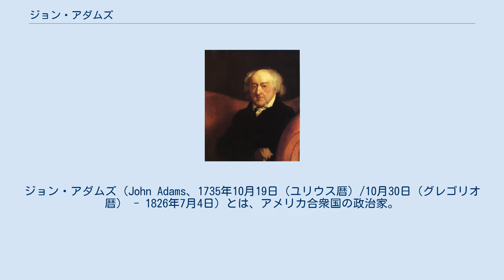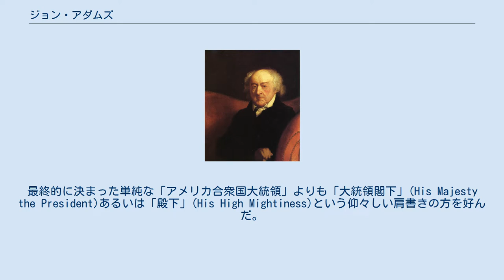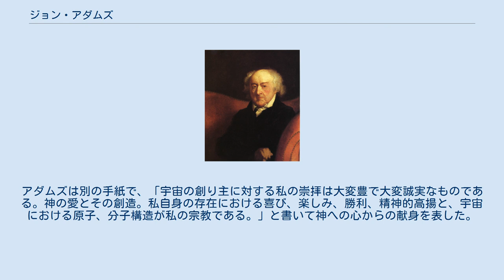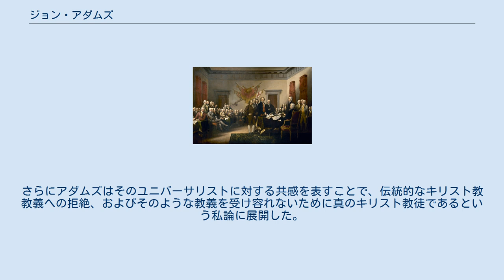ジョン・アダムズ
ジョン・アダムズ（John Adams、1735年10月19日（ユリウス暦）/10月30日（グレゴリオ暦） - 1826年7月4日）とは、アメリカ合衆国の政治家。
副大統領（初代、1789年から1797年の2期）、大統領（第2代、1797年-1801年）。
アメリカ海軍創設者である。
アメリカ合衆国建国の父の中でも最も影響力があった者の1人とされている。
 アダムズはアメリカ革命の初期に著名になった。
大陸会議にはマサチューセッツ湾植民地の代表として出席し、1776年に大陸会議がアメリカ独立宣言を採択するときに指導的な役割を果たした。
大陸会議からヨーロッパに派遣され、イギリスとのパリ条約締結では交渉の主役となり、またアムステルダムから重要な借款を得る中心人物だった。
 アダムズは独立に貢献したことで、ジョージ・ワシントンの下で2期副大統領を務め、また第2代大統領にも選出されることになった。
この大統領としての任期の間、自身の連邦党（アレクサンダー・ハミルトンが率いる一派）内部での抗争と、新しく頭角を現したジェファーソン流共和主義者との党派抗争に悩まされることになった。
また論争の多かった外国人・治安諸法に署名した。
大統領任期中の最大の功績は1798年にフランスとの擬似戦争危機を平和的に解決したことである。
 1800年大統領選挙で、トーマス・ジェファーソン（当時の副大統領）に再選を阻まれた後は、マサチューセッツ州に引退した。
妻のアビゲイル・アダムズとともにアダムズ政治一家と呼ばれる政治家、外交官および歴史家の家系を作り育てた。
彼の息子ジョン・クィンシー・アダムズは第6代アメリカ合衆国大統領になった。
アダムズの功績は当時他の建国の父ほどは評価されなかったが、現代ではより大きな評価を受けるようになってきた。
 2001年10月にロナルド・レーガンに抜かれるまでアメリカ歴代大統領の中で最長寿記録を誇っていた（90歳と247日、2019年3月現在はジミー・カーター、ジョージ・H・W・ブッシュ、ジェラルド・R・フォード、レーガンに次いで5位）。
身長は5フィート7インチ（約170cm）だった。
 妻のアビゲイル・アダムズは夫の大統領任期中にファーストレディの役目を果たした。
女性の権利の向上を訴え、奴隷制度には反対するなど当時としては極めて進歩的な考えの持ち主であったことで知られている。
 アダムズは現在のマサチューセッツ州クインシー（当時はブレイントリーの「北地区」と呼ばれた。生誕地は現在アダムズ国立歴史公園となっている）で1735年10月30日に生まれた。
3人兄弟の長男だった。
アダムズの父親ジョン（1691年-1761年）は、1638年頃にイングランドのブレイントリーからマサチューセッツに移住してきたヘンリー・アダムズの五世代目の子孫だった。
アダムズはウェールズの「アップ・アダムズ」と呼ばれる男系家族の子孫となる。
父は農夫であり、会衆派教会員すなわちピューリタンの司祭、民兵隊では中尉、町では学校や道路を監督した町会議員だった。
母親のスザンナ・ボイルストン・アダムズはブルックリンのボイルストン家の出だった。
 アダムズは質実な家庭に生まれたが家族の承継資産で生活していく責任を痛切に感じていた。
先祖は1630年代にアメリカの荒野にやってきて現在在るアメリカの植民地を造り上げたピューリタンの開拓世代だった。
大移住世代のピューリタンは「聖書の中で生活していると信じた。ステュアート朝のイングランドはエジプトであり、彼等はイスラエルに逃れてきた者であり、神を敬うために避難所である丘の上の都市を造るためにきた」と考えた。
アダムズが生まれた1735年までに、ピューリタンの予定説としての信条はもはや広く受け容れられなくなっており、その厳格な慣習の多くは時の経過と共に瓦解してきていたが、アダムズは「ピューリタンを自由の享受者、依然として神聖な緊急性を持っている側の者と考えた。」それがアダムズの信じる価値体系であり、それで生活していきたいと願う英雄的モデルだった。
 アダムズは1751年にハーバード大学に入学した。
アダムズの父は牧師になってくれることを期待していたが、アダムズはそれを疑問に感じた。
1755年に大学を卒業し...